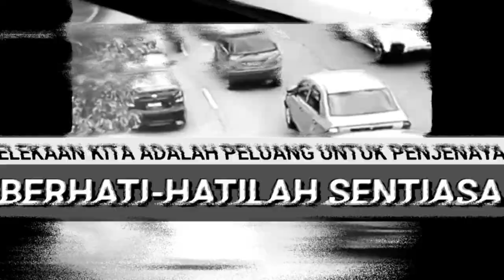BEG TANGAN DILARIKAN KETIKA JEM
BEG TANGAN DILARIKAN KETIKA JEM. memaparkan kecuaian pemandu myvi yang membuka tingkap terlalu besar sehingga membuka ruang kepada penjenayah untuk melarikan beg tangan ketika jalan jem